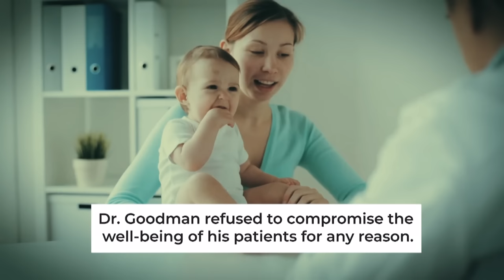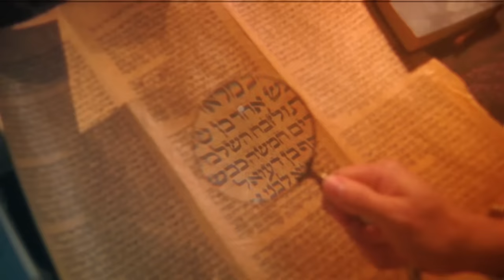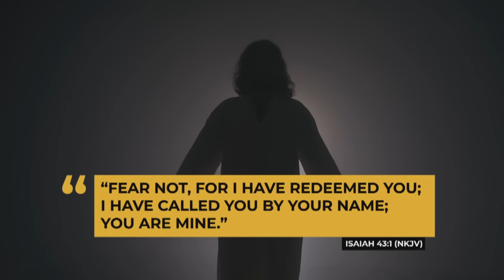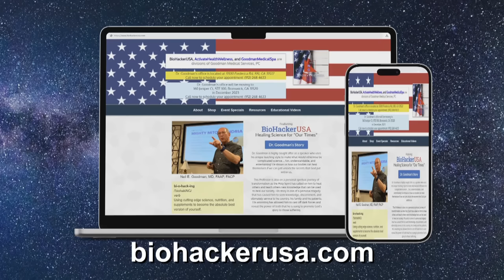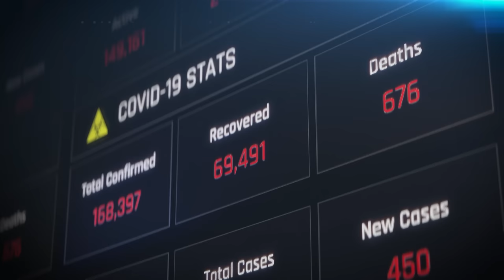Skeptical Jewish Doctor Shocked by Unexplainable Miracle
God says, the Jew requires a sign, a miracle in order to believe in Jesus. But this skeptical Jewish pediatrician was in a state of shock when God gave him a miracle sign that had no scientific explanation.